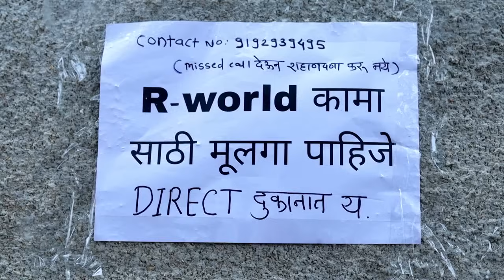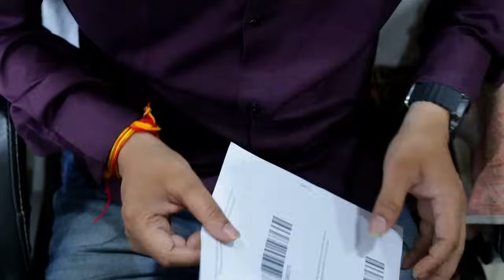Chantu-Bantu || 2 IDIOTS || Suyog Dhawas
Story Of 2 Idiots Friends

Written By : Sachin-Suyog
Shoot : Tushar Ghanode
Edit : Suyog Dhawas

Cast : Sachin Tonge
           Nikhil Milmile
           Tushar Ghanode
           Suyog Dhawas

Special Thanks : Roshan Warghane ( R World, Nehru Chowk, Warora)

R-world mobile and computer services
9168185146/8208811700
Offer:-
Get assured gift with every smartphone purchase